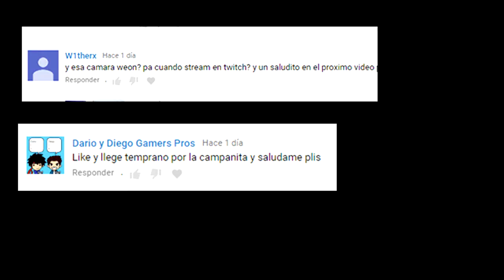VICTORIA MAGISTRAL EN EL NUEVO MODO DE 20 VS 20 - Fortnite Battle Royale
video gameplay del fortnite battle roayle jugando el nuevo modo de 20 vs 20 vs 20 vs 20 vs 20 para PS4 XBOX ONE Y PC